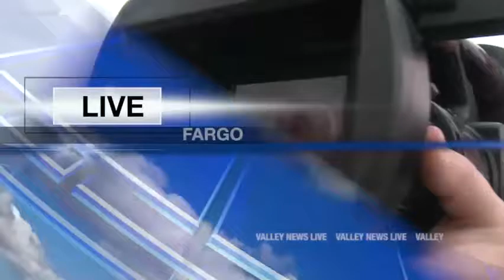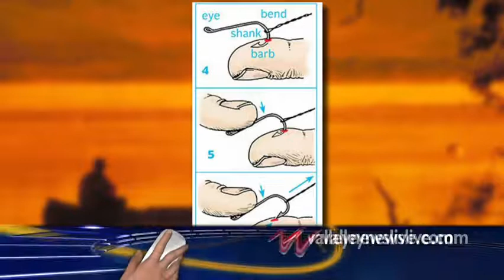News 5pm 05112018